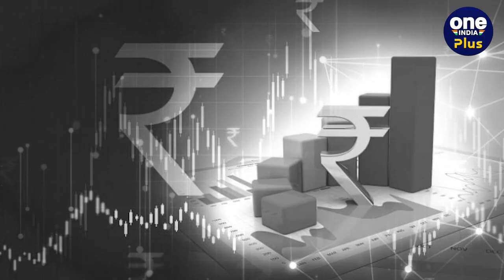Budget 2024: भारत में पहला Budget कब और किसने किया था, क्या है Budget History | वनइंडिया प्लस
1 फरवरी (1 February) के देश की वित्त मंत्री (Finance Minister of India) निर्मला सीतारमण (Nirmala Sitharaman) बजट 2024 (Budget 2024) पेश करने वाली हैं.  लेकिन क्या आपको मालूम है कि भारत में पहला बजट कब (First Budget of India) पेश किया गया था. ये बजट गुलाम भारत (slave india) और भारत का ही पहला बजट था.  बजट का अपना एक अलग ही इतिहास (History of Budget) है.  जो काफी सालों पुराना है.  यानि यूं कहें कि भारत में बजट का इतिहास तकरीबन 200 साल पुराना है.  जाहिर है उस वक्त इंडिया (India) के किसी व्यक्ति ने बजट पेश नहीं किया होगा. क्योंकि उस वक्त इंडिया गुलामी की जंजीरों में जकड़ा हुआ था.  तो चलिए जानते हैं इंडिया में सबसे पहला बजट कब पेश किया गया था.  साथ ही ये भी जानते हैं कि इसका श्रेय किसको जाता है.

   ~PR.87~ED.110~GR.125~HT.96~